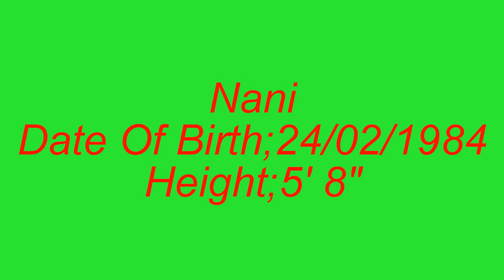Nani photos || Telugu Actor Nani new photos || Hero Nani photos Collection || 2017